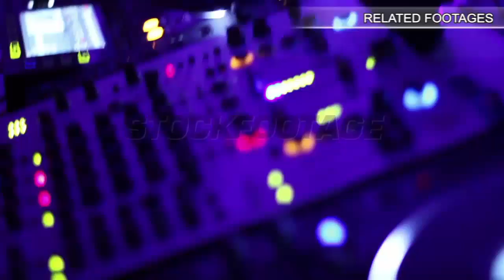Silhouette of young man proposing to girlfriend on his knee, romantic engagement. Stock Footage